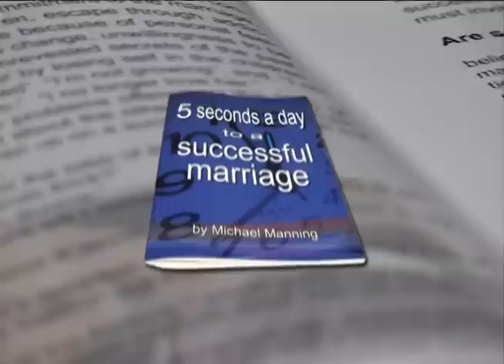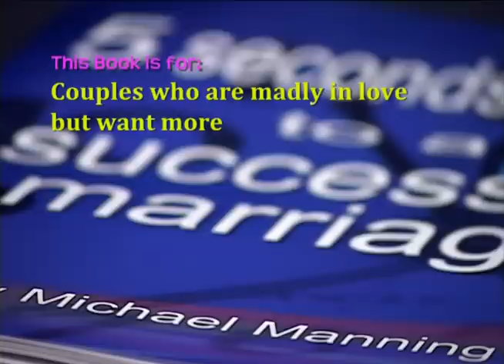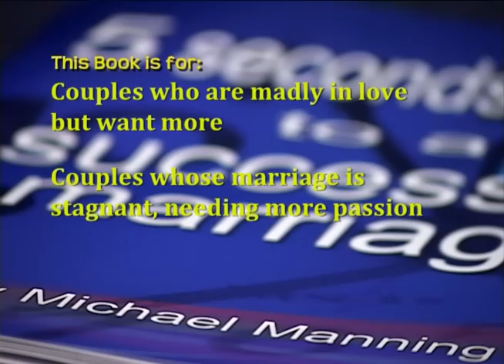God Forgives Part 1